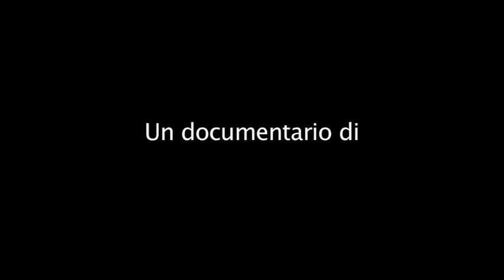Processi di memoria trailer